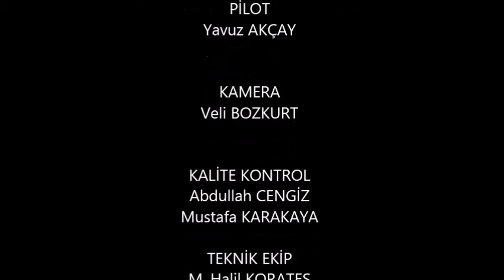Bizim yeni UFO 001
6 MOTOR GPS ve OTOMATİK
KONUM SABİTLEME TESTLERİ ...

PİLOT
Yavuz AKÇAY

KAMERA
Veli BOZKURT

KALİTE KONTROL
Abdullah CENGİZ
Mustafa KARAKAYA

TEKNİK EKİP
M. Halil KORATEŞ
Yavuz AKÇAY

YÖNETMEN
M. Halil KORATEŞ
HACI SANİ KONUKOĞLU
TEKNİK VE ENDÜSTRİ
MESLEK LİSESİ
2014 GAZİANTEP